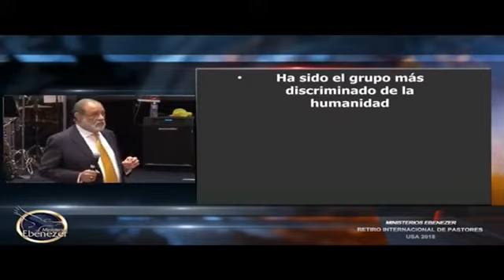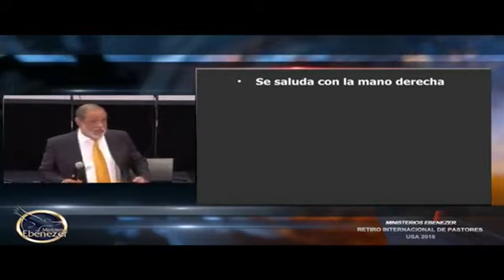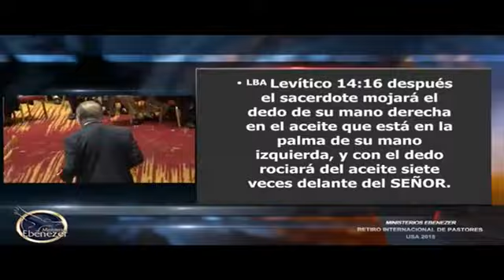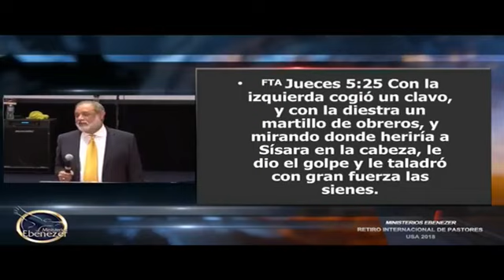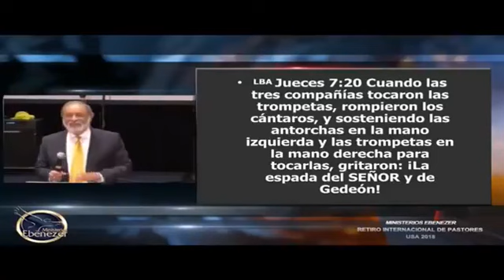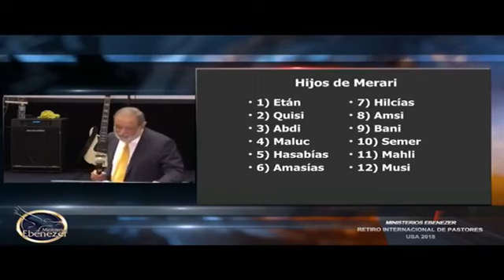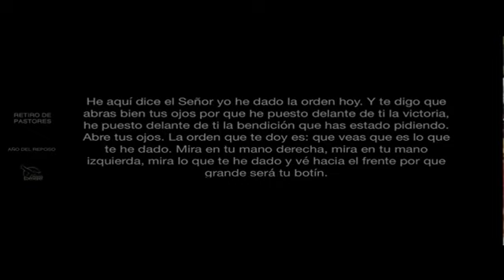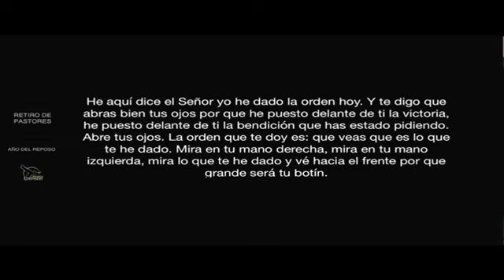Apostol Sergio Enriquez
Retiro Internacional de Pastores Ministerios Ebenezer